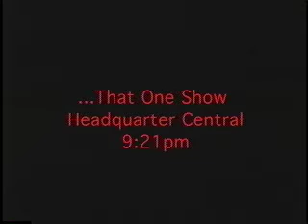The Kidnapping: Part 1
Season 6: The show is about to be kicked off the air if the boys don't repay the 1 million dollars they spent! So kidnapping the dean of the school's daughter is their plan - great idea - NOT!